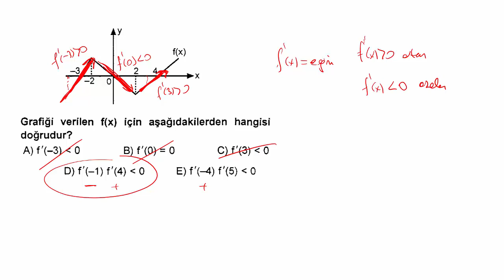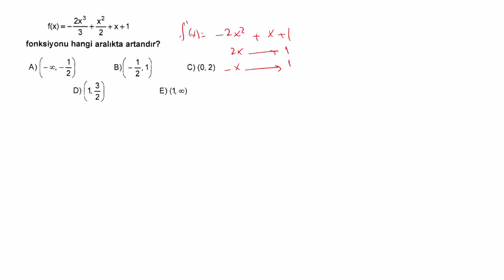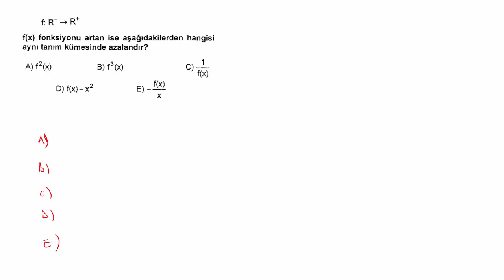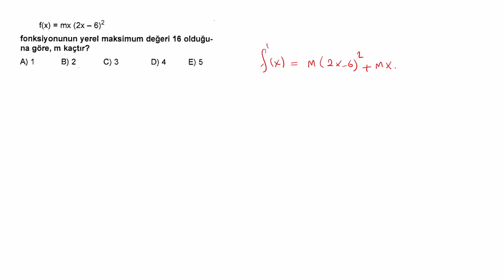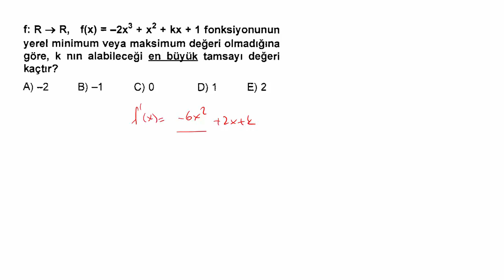TÜREV 3 GEOMETRİK YORUM SINAV TARZI SORULAR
AYT KAMP serimizin bu dersinde TÜREV GEOMETRİK YORUM SINAV TARZI SORULAR için  özel soruları çözüyoruz.2023 ayt için önemli sorularla konu tekrarı yapıyoruz..